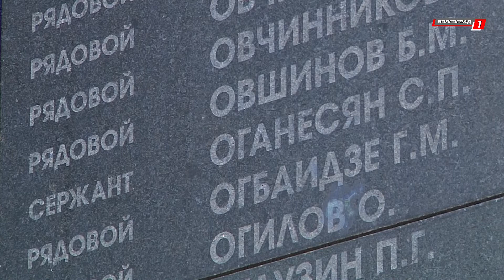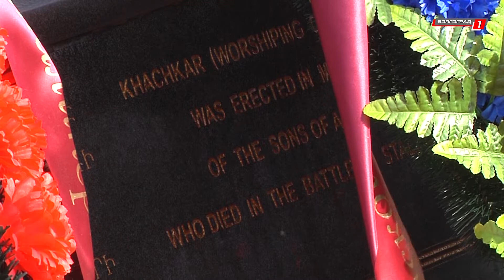Поклонный крест в память армян, погибших в Сталинградской битве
На главной высоте страны — Мамаевом Кургане установили поклонный крест в память армян,  погибших в Сталинградской битве поклонный крест в память армян,  погибших в Сталинградской битве  . На священной земле воевали более 30 тысяч воинов из тогда еще советской республики Армения, 10 тысяч из них погибли в боях. В память об их подвиге представители волгоградской областной организации "Армянская диаспора" установили на западном склоне высоты 102 каменный национальный крест - Хачкар